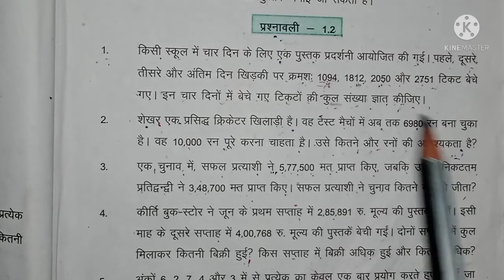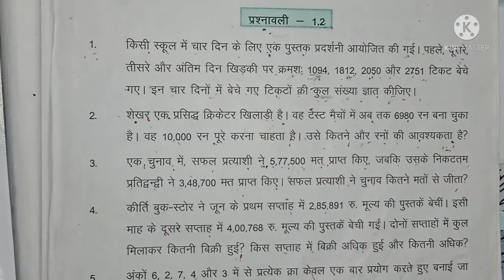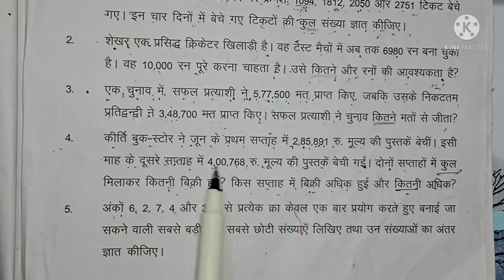bihar board math class 6 adhyay 1 prashna wali 1.2 math class 6 chapter 1 exercise 1.2 solution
bihar board math class 6 chapter 1 exercise 1.2 solution in hindi
class 6 math adhyay 1 prashna wali 1.2 question 1 to 6 solution
math class 6 chapter 1 sankhiyao ki samajh
exercise 1.2
hindi medium math class 6 chapter 1 prashna wali 1.2 ka solution
ganit kaksha 6 adhyay 1 prashna wali 1.2
kaksha 6 ganit adhyay 1 prashna wali 1.2
6 class math chapter 1 exercise 1.2
math 6 class chapter 1 exercise 1.2
class 6 math chapter 1 exercise 1.2
class 6 math lesson 1 exercise 1.2
6 class math lesson 1 exercise 1.2
math class 6 lesson 1 exercise 1.2
math 6 class lesson 1 exercise 1.2
math class 6 adhyay 1 prashna wali 1.2
6 class math adhyay 1 prashna wali 1.2
math 6 class adhyay 1 prashna wali 1.2
class 6 math adhyay 1 prashna wali 1.2